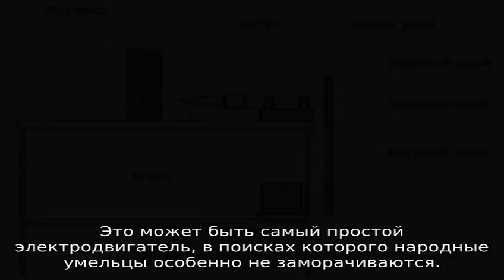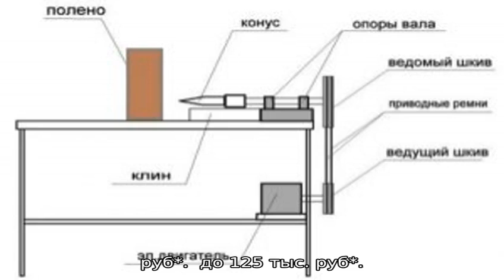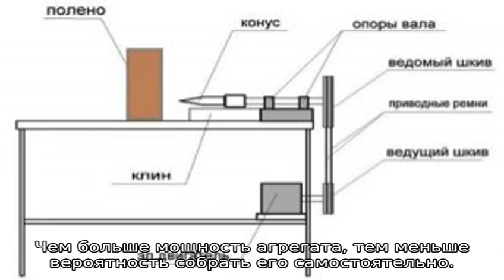Дровокол винтовой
Дровокол винтовой Марковка, Шурп, Конус. Запчасти и комплектующие для винтового конусного дровокола. Как сделать дровокол винтовой своими руками: от чего поставить электродвигатель?